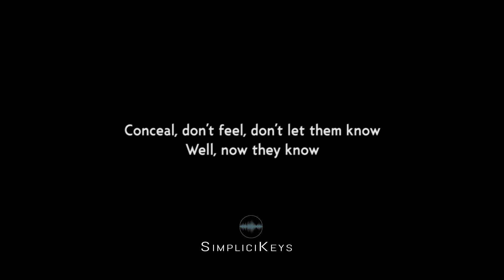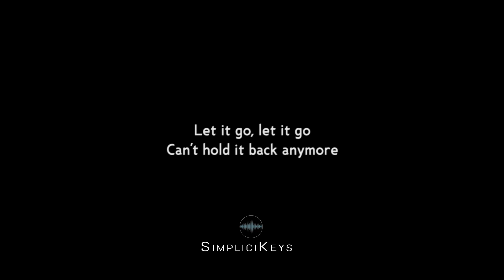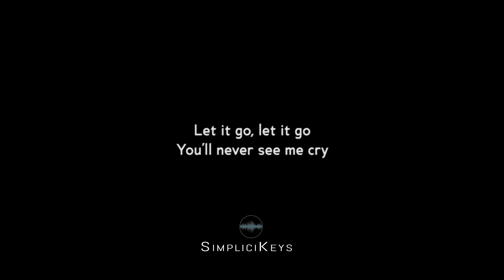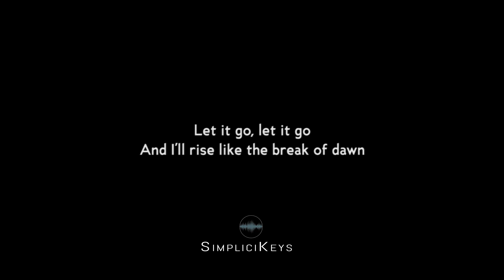Frozen - Let It Go (Karaoke Piano)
Frozen - Let It Go (Karaoke Piano) | Acoustic Instrumental with Lyrics

Lyrics:-

The wind is howling like this
Swirling storm inside

Couldn't keep it in
Heaven knows I tried

No right, no wrong
No rules for me I'm free

Here I stand and here I'll stay

My power flurries through the
Air into the ground

My soul is spiralling in
Frozen fractals all around

And one thought crystallises
Like an icy blast